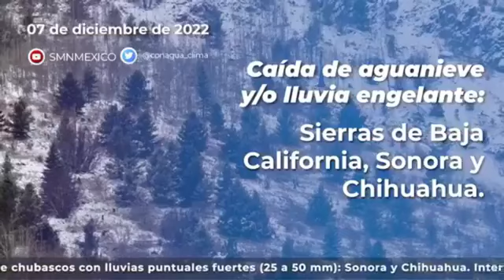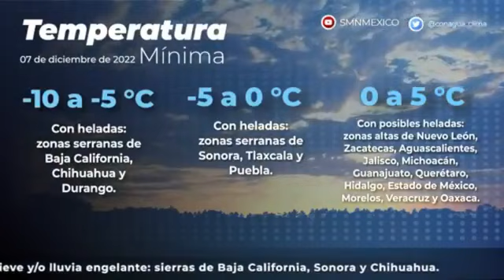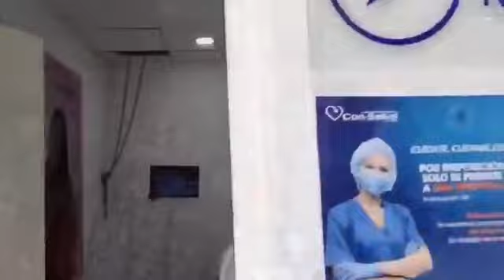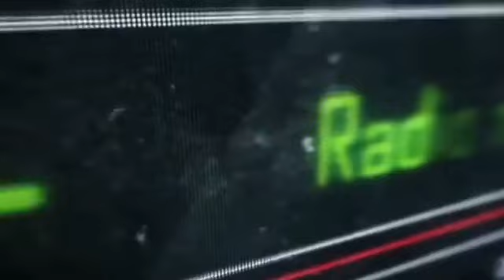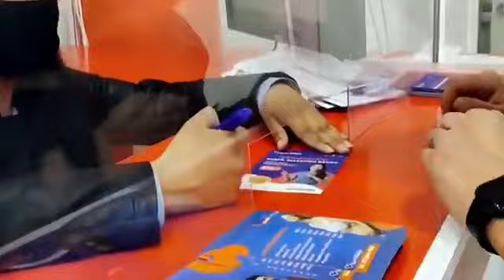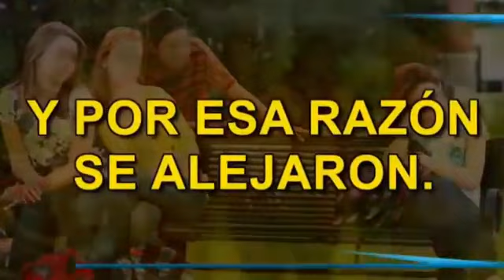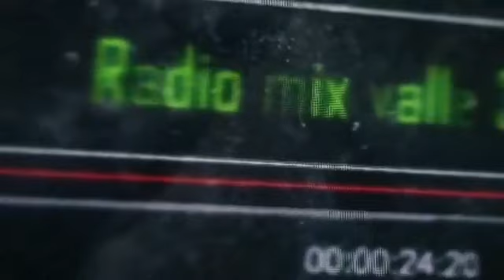Radio Mix Valle | Radio MV Noticias